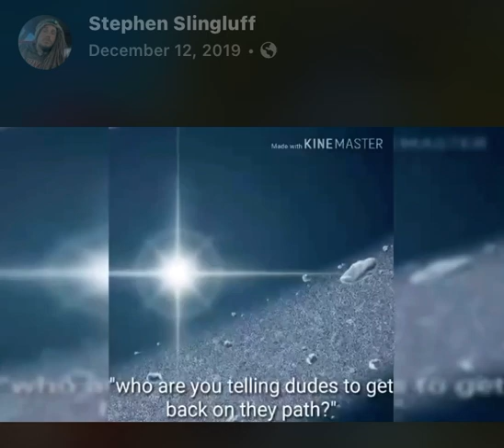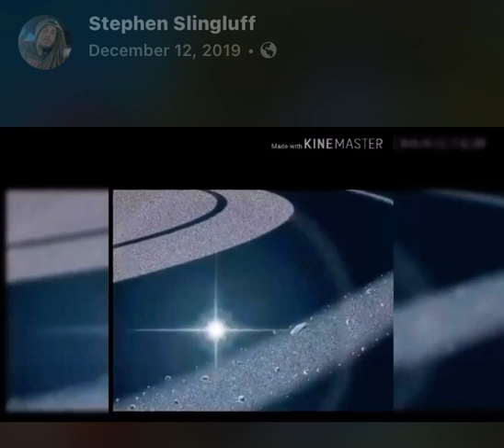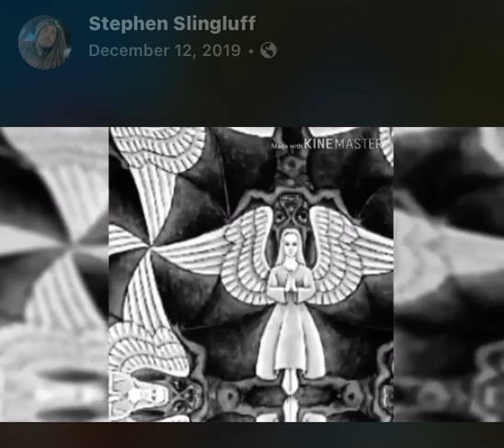My moshiach rap from 2019 is fire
Not my beat tho . Sorry for the screen record but unfortunately I been living on the road and using all different devices… not sure the originally files still exist! Love you fam